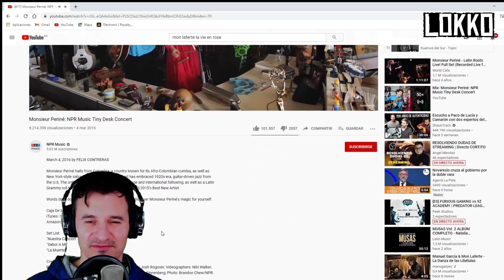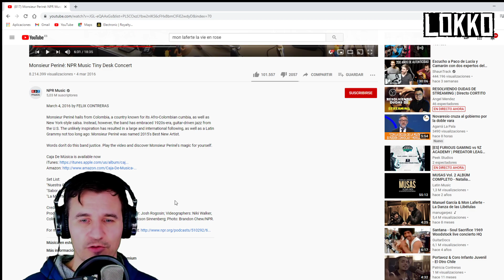Reacción a Monsieur Periné - Nuestra Canción | Análisis de Lokko!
😎ANÁLISIS: MUSICALES, VISUALES, ARTÍSTICOS😎
Gracias por su suscripción gente!

Quieres ayudar al canal a seguir creciendo!